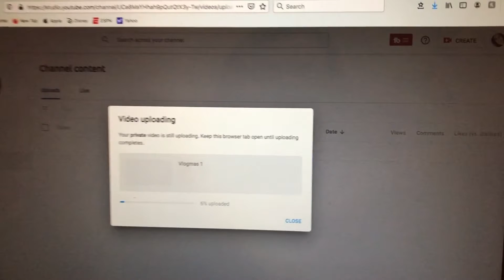VLOGMAS DAY 2: Starting the LUKE BIBLE CHALLENGE + HOLIDAY MAKEUP LOOK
Hey yall! It's VLOGMAS DAY 2! I started the LUKE BIBLE CHALLENGE and would love for yall to join me this holiday season! I also tried to do a HOLIDAY MAKEUP LOOK but I think I may have failed you guys...LOL I hope you enjoy this day in the life.

If you are reading this comment, "reindeer"